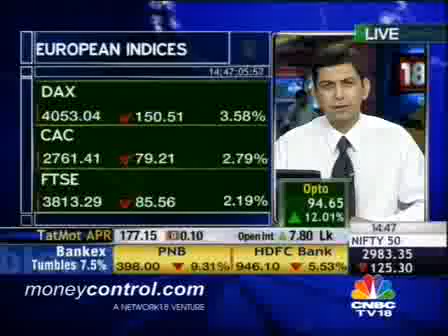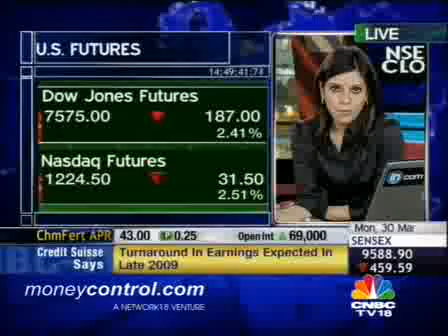Global Guru Speak: Credit Suisse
Robert Parker, Vice Chairman of Credit Suisse Asset Management says that the current weakness is on profit booking after the recent rally.